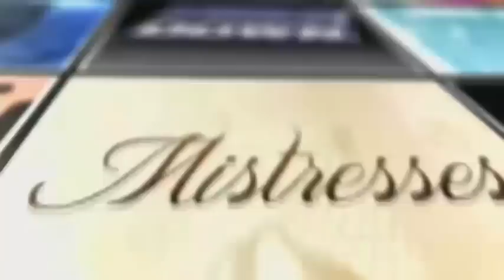The Game After Show Season 8 Episode 1 "The Wedding Night" | AfterBuzz TV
AFTERBUZZ TV — The Game edition, is a weekly "after show" for fans of BET's The Game. In this show, hosts Kevin John, Stacy Ike, Courtney Tezeno, and Megan Thomas break down episode 1.
The Game is an American comedy-drama television series created by Mara Brock Akil. Premiering on October 1, 2006, the series debuted as the only new comedy series chosen for The CW's primetime schedule. Along with Runaway, it was one of only two series on the new network not to be inherited from either of its predecessor networks, The WB and UPN, during the network's first season. The series is a spinoff of the long-running UPN/CW sitcom, Girlfriends.